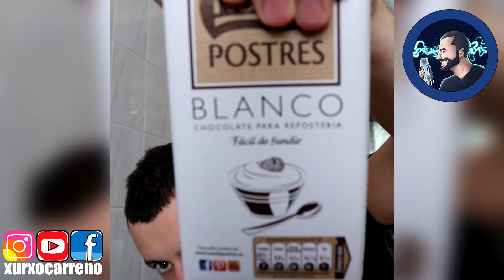DOBLANDO VÍDEOS #60 - xurxocarreno